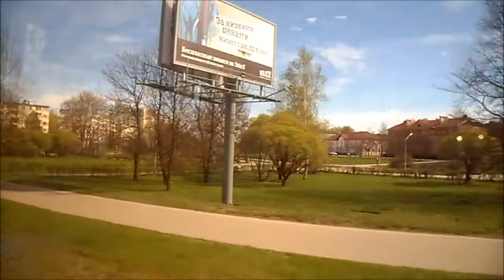Великий Новгород, автоэкскурсия 3 мая 2015г.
Мост Александра Невского - большая Санкт петербургская - мост Александра Корсунова - пр.Мира